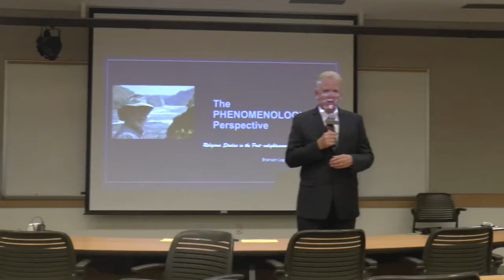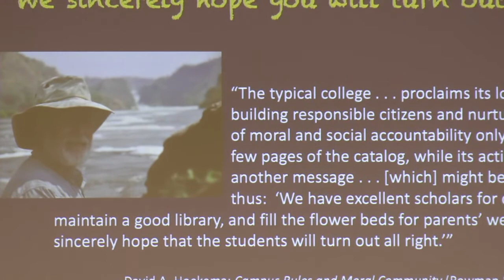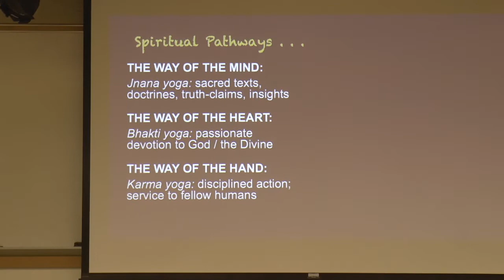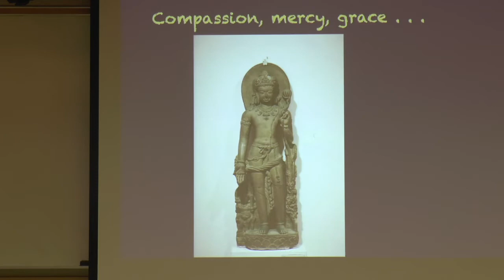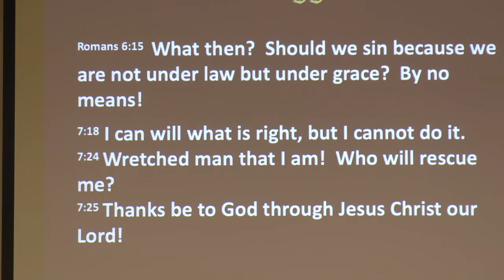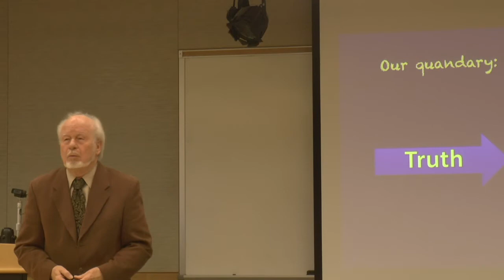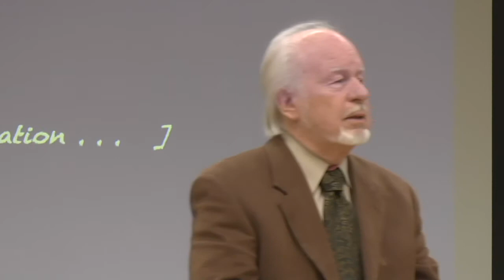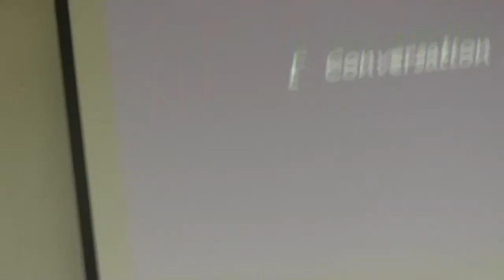John Jones on "The Phenomenology of Religion (2)